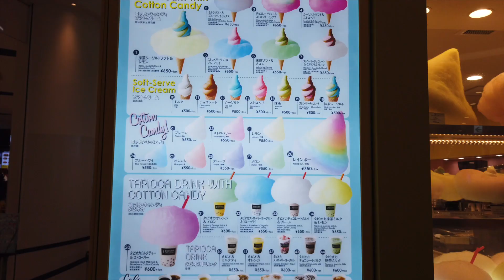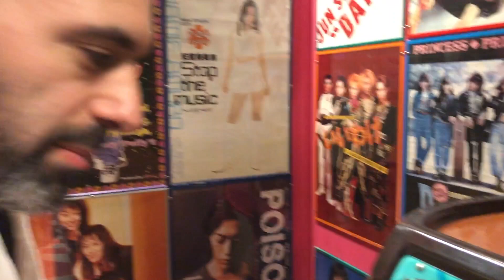ODAIBA, LA CIUDAD DEL FUTURO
En este vídeo doy un paseo por Odaiba, la isla artificial de Tokyo con edificios futuristas, robots gigantes y salas recreativas que son una pasada.

En él aparecen @zordor del canal The Geek and The Friki

y también @ksesbolita y @mukita

En las historias destacadas de mi instagram podréis ver todas las historias del viaje organizadas por días y dónde podréis ver más curiosidades y del día de este vídeo